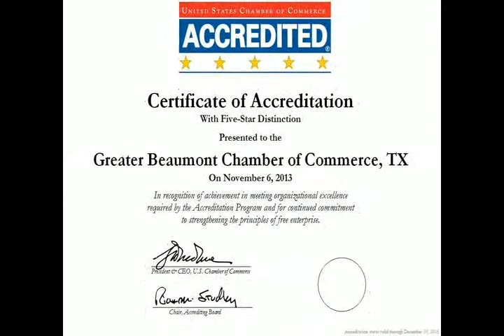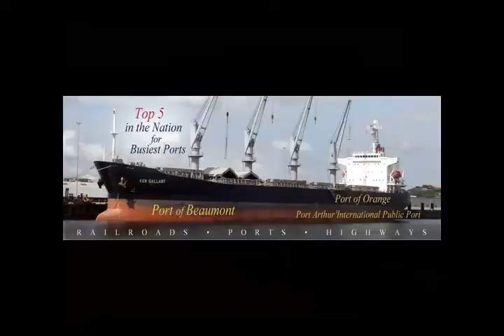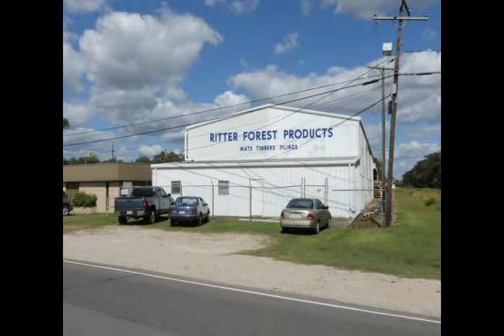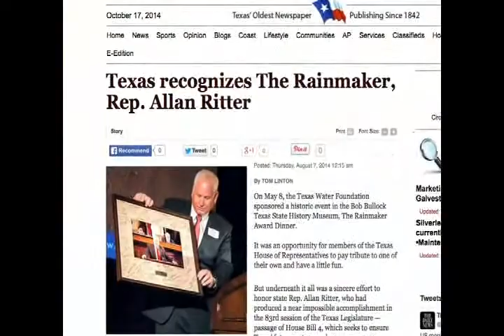Greater Beaumont Chamber of Commerce - 111th Annual Meeting & Spindletop Awards 2014